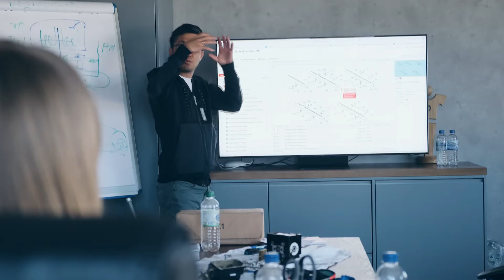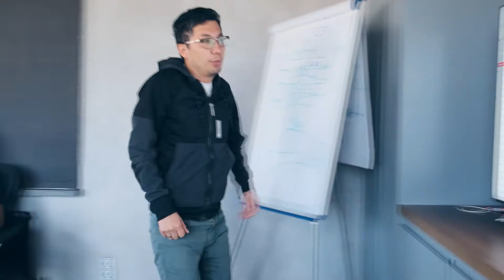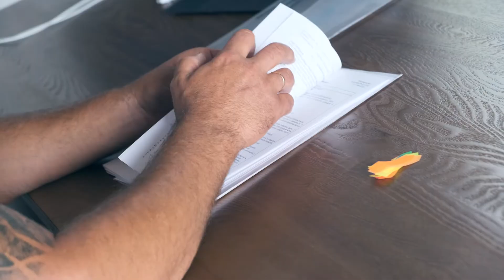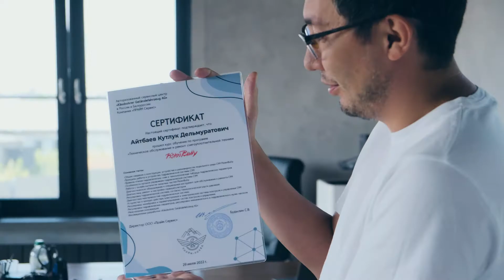Обучение механиков PistenBully | Ремонт ратраков в Казахстане | Prime Service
Некоторое время назад мы стали представителями бренда “PistenBully” в Казахстане, и у нас возникла потребность в создании мобильной бригады для оперативного решения всех возможных технических проблем. И вот в самом конце июля ребята приехали к нам в Самару; во-первых, познакомиться и наладить какие-то личные отношения, во-вторых, чтобы пройти полный курс по обязательным умениям и навыкам, начиная с выгрузки машины, пусконаладки, ввода её в эксплуатацию и заканчивая ремонтом.

  Советуем к просмотру:
Фреза ратрака живет своей жизнью

   Рекомендованные плейлисты:
Плейлист про ремонт ратраков PistenBully